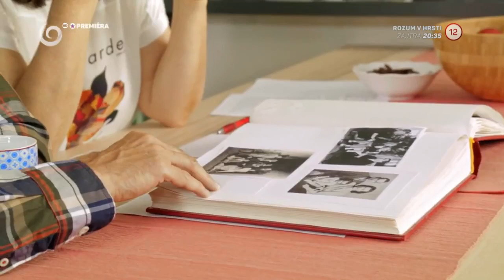Starí rodičia riešia domáce úlohy (NAŠI)